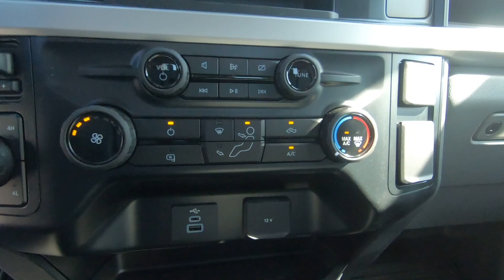New 2023 FORD SUPER DUTY F-450 DRW F450 4X4 CHAS/C Truck For Sale In Columbus, OH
Please visit Ricart To Business to view this New RACE RED 2023 FORD SUPER DUTY F-450 DRW F450 4X4 CHAS/C for sale near Columbus, Ohio.

Stock #: FTP3631

Description:
2023 FORD SUPER DUTY F-450 DRW F450 4X4 CHAS/C
New 2023 Ford Super Duty F-450 DRW Truck is For Sale in Columbus, Ohio. This model has a Power Stroke 6.7L V8 DI 32V OHV Turbodiesel engine, Automatic transmission, and is finished in Red paint. Whatever questions you might have about this vehicle, you can be certain that our sales advisors can assist you every step of the way. On top of that, our financing experts are prepared to help you find the lease or finance option that is right for you. Find us at 4255 S Hamilton Road in Groveport, OH 43125, servicing customers throughout Central Ohio.